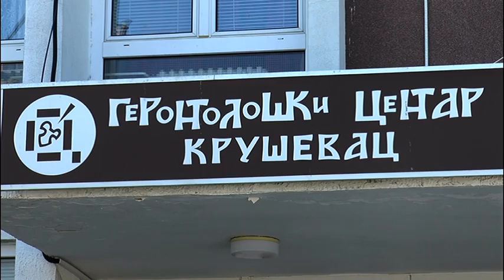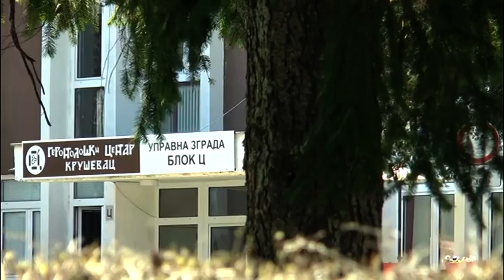POČELE POSETE DOMOVIMA ZA STARE 24.02.2021.